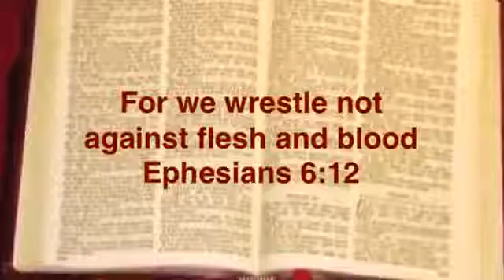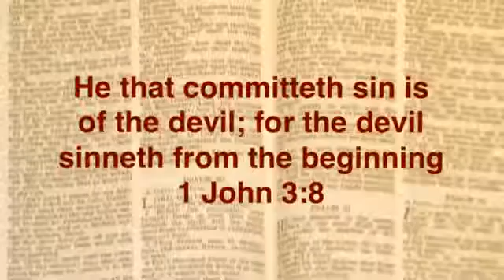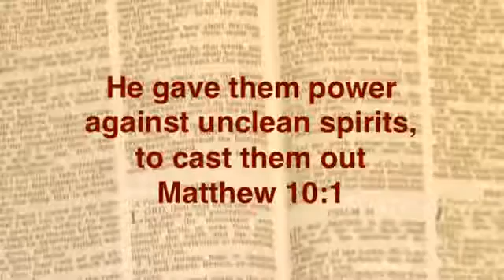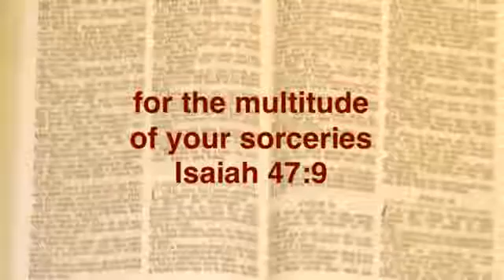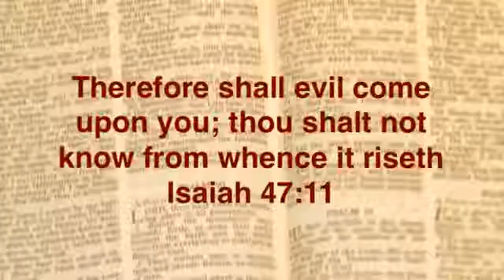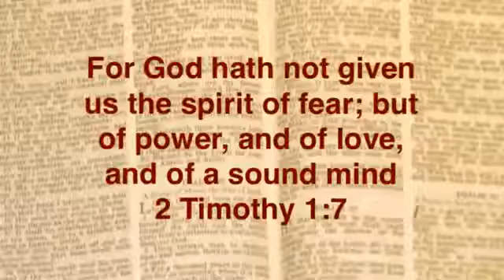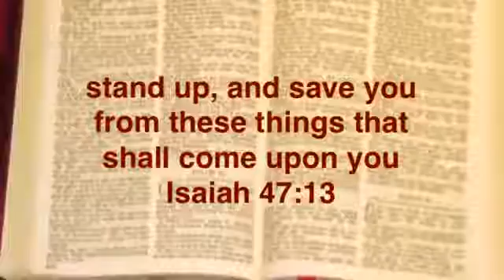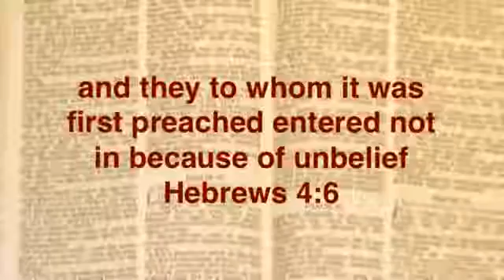The Works of the Devil Destroyed by Joshua Daniel